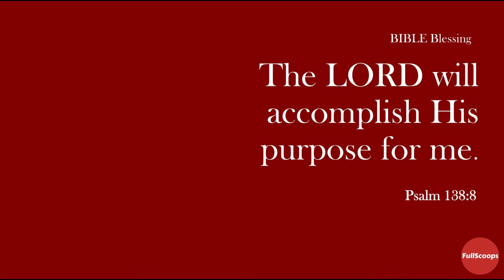Rosette cake | How to make a simple Rosette Cake | Whipped Cream Rosette Cake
Rosette cake | How to make a simple Rosette Cake | Rose Cake - In this video, we will see how to make a simple and easy rosette cake.

Products I use for Baking
Morde Dark Compound Chocolate (Baking Chocolate)
Morde White Compound Chocolate
Dark Chocolate Chips
White Chocolate Chips
Cocoa powder I use
Whipping Cream Powder
Gel Food Color for Cakes/Cream
My Hand Blender
My Oven
Measuring cups & spoons
Cake Palette Knife
Cake spatula set
Silicone brush
Cake Turn Table
Cake Scraper
Cake Leveler
Parchment Paper
Cake Pans
Muffin Tray (12 cups)
Muffin Tray (6 cups)
Muffin Liners
Kitchen Weighing Scale
Edible Gold Dust
Edible Silver Dust
Nozzle Set
Nozzle Set I use
Piping Bags
Brown Sugar
Oven Thermometer
Bread Loaf Tin
Glass Loaf Tin
Cling Wrap

Note - We have changed the channel name from Fullscoops to Joyful Bakes & more